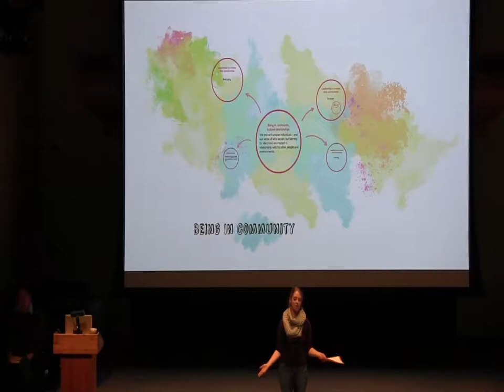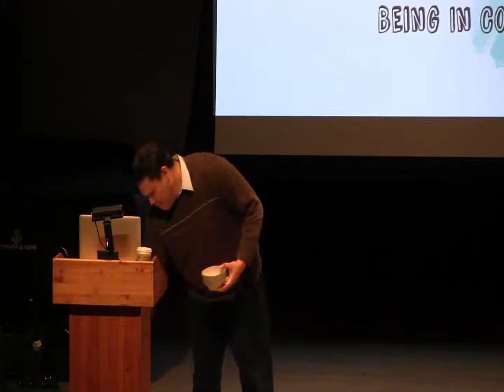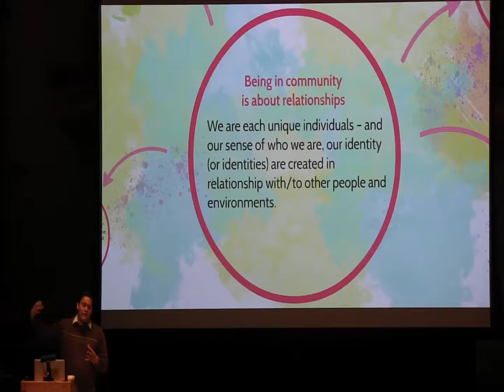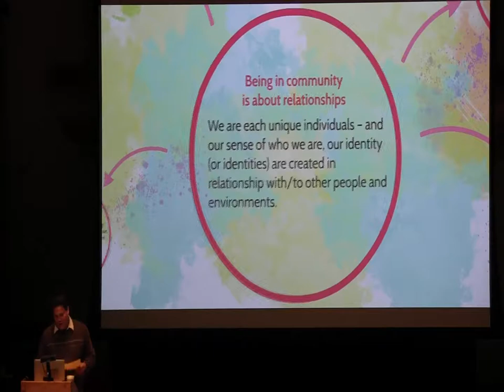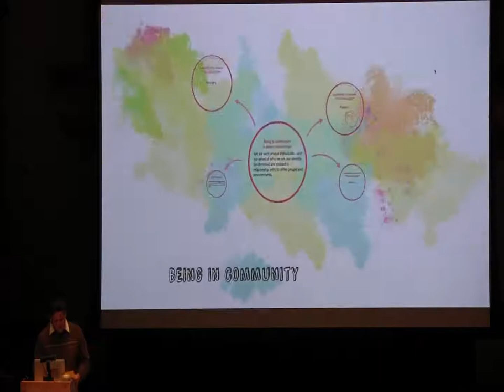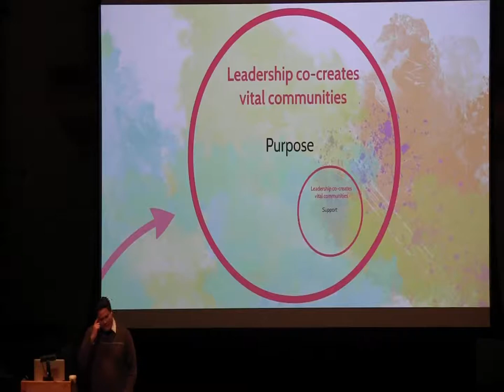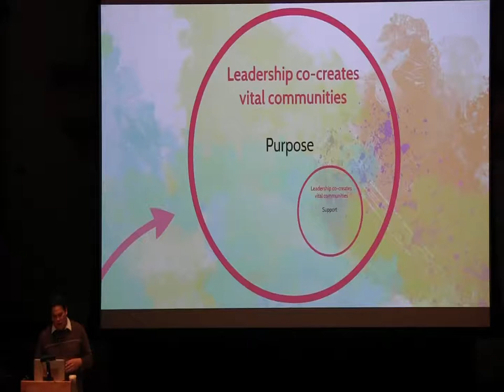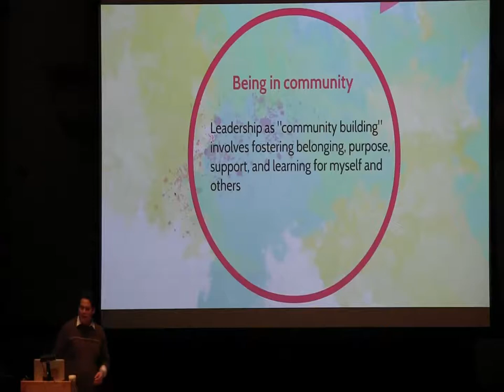Foundations of Leadership - March 10, 2015 - Mark Fabionar